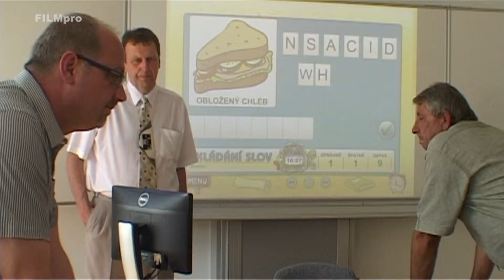5. Dny městyse Kolinec 2015 - TV reportáž